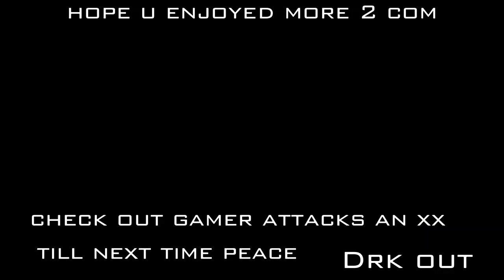COD: BLACK OPS 4: Who kills who 1st